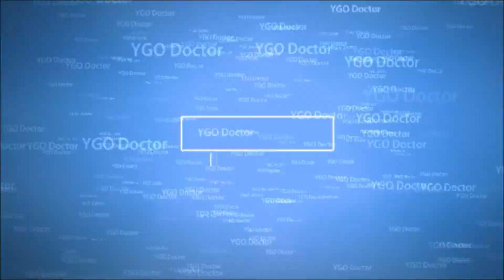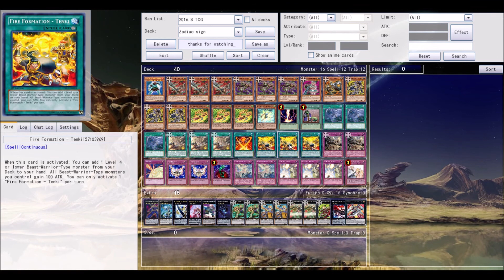Zodiac Trainer Deck Profile September 2016 (With Download Link)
Incredible Combos!!